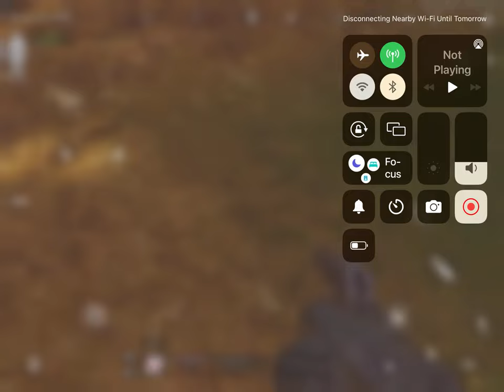I’m him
Clan: Ghosts1